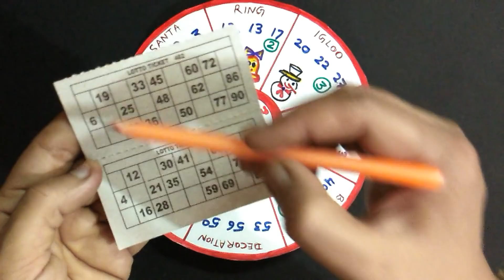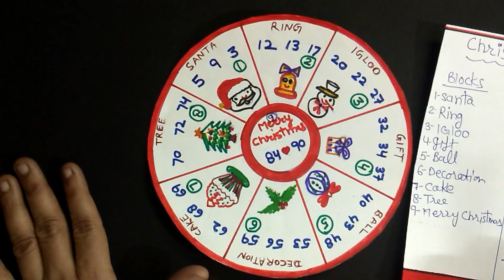Christmas 🎄 🎅 theme party housie game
Kitty party games | kitty games | kitty game |
Christmas party games | tambola games |
Fun games |